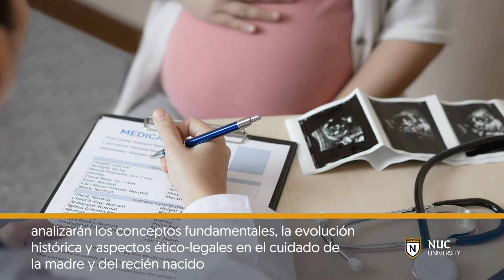Intervenciones de Enfermería con la Madre y el Recién Nacido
En este curso los estudiantes analizarán los conceptos fundamentales, la evolución histórica y aspectos ético-legales en el cuidado de la madre y del recién nacido. Los estudiantes repasarán la anatomía y función del sistema reproductor femenino y masculino y evaluarán el proceso de intervención de enfermería en el cuidado directo de la madre y del recién nacido. Ellos discernirán el rol de enfermería durante el anteparto, parto, posparto y etapas del recién nacido. Esto incluye la discusión de los cambios físicos y neurológicos anticipados y las complicaciones generales de las madres y el recién nacido.